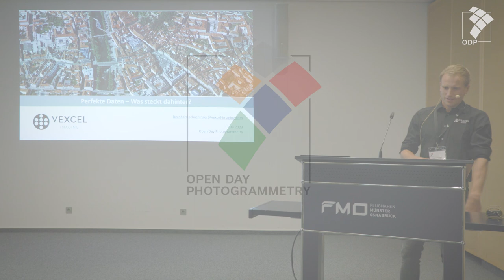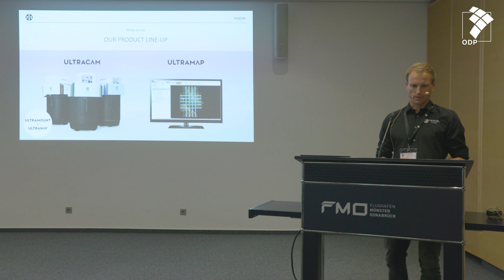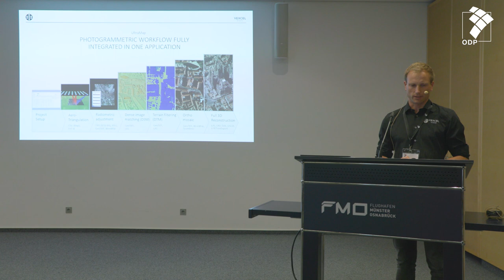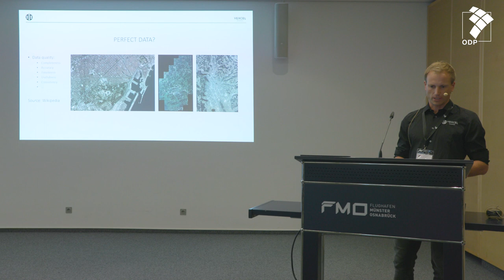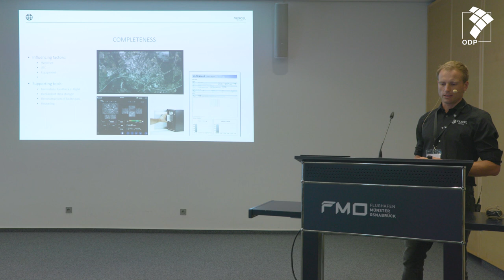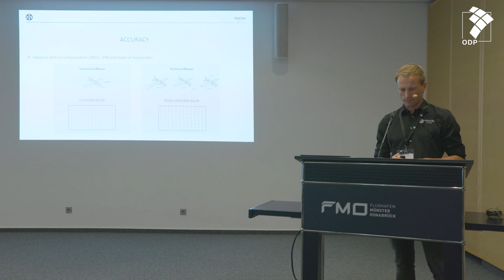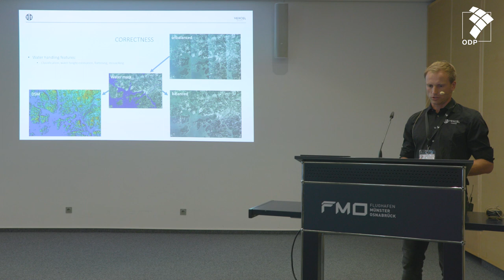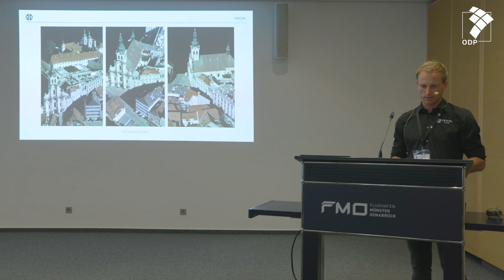Bernhard Schachinger on 'Perfect Data' at Open Day Photogrammetry 2023 (German)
Bernhard Schachinger, Vexcel Application Engineer, discussed 'Perfect Data' at the Open Day Photogrammetry 2023, held at Münster/Osnabrück Airport. Bernhard delved into the criteria defining perfect data and explored the tools offered by Vexcel to produce the most accurate data. Don't miss the opportunity to gain valuable insights into the world of perfect data creation!

Learn more about our industry-leading aerial cameras and mapping systems, as well as our processing software UltraMap, by visiting